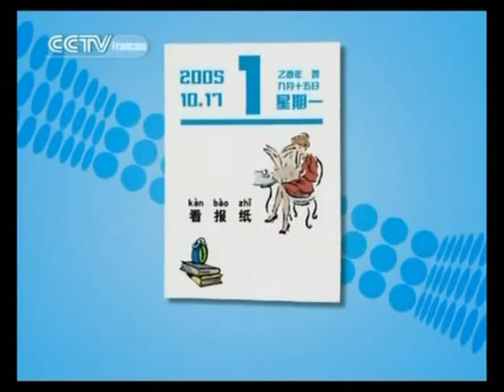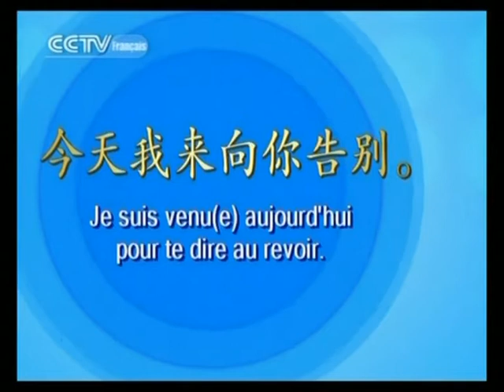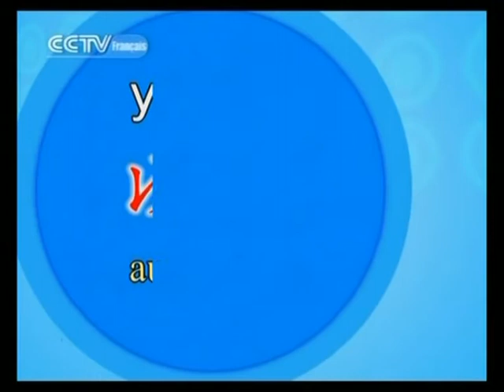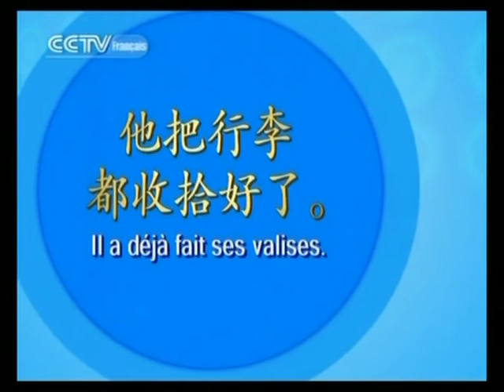Le chinois au Quotidien - Au revoir 01 B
diffusé sur CCTV Fr
2ème partie de la séquence 01 pour "Au revoir"
XIAO JIANg quitte la CHINE